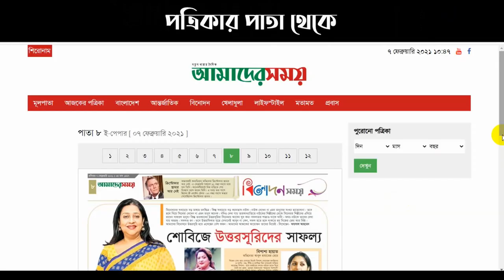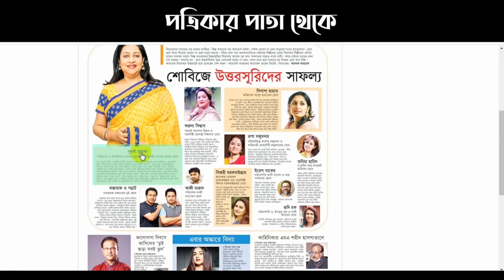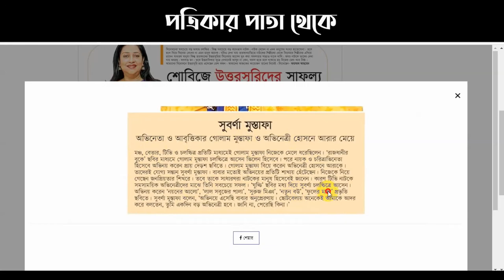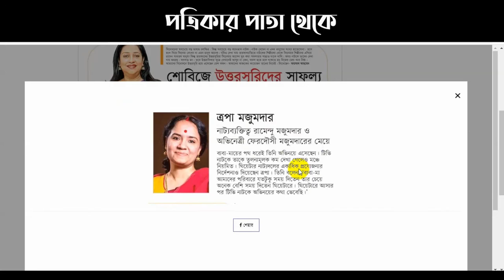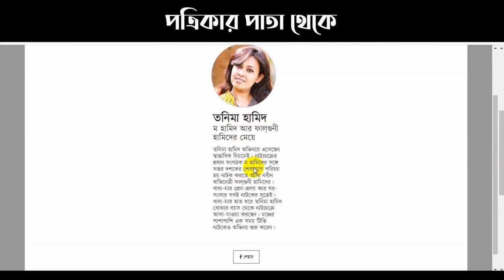তারকাদের সন্তান তারকা, কতটা সফল